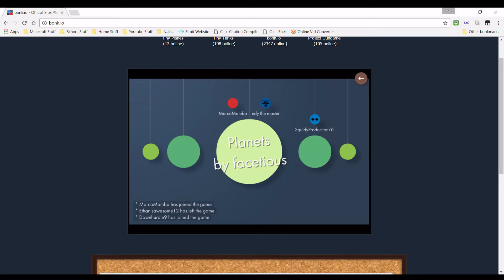THAT TINY PLANET| Bonk.io | Epesode 1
Hey Guys! In this episode I play bonk.io in quick play. There is some colorful language ,but I blurred it out because this is a swear free channel.